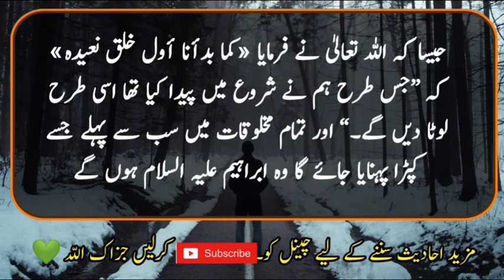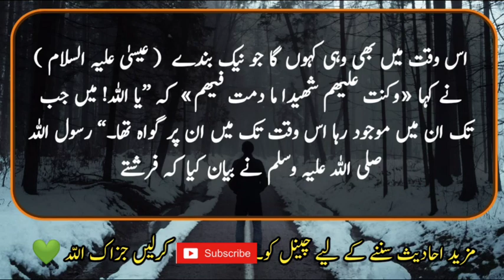HAZRAT Muhammadﷺ Said || Hadees Sharif in urdu || Hadith || Hadees e Pak || ISLAMIC hadees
Hazrat Ibn Abbas (may Allah be pleased with him) stated that
  The Prophet (peace and blessings of Allaah be upon him) stood up to give us a sermon and said, “You will be gathered on the Day of Resurrection barefoot and naked.  As Allaah says (interpretation of the meaning): “We will return to you as We created you in the beginning.” And the first person to be clothed will be Ibraaheem (peace and blessings of Allaah be upon him).  And many people of my ummah will be brought whose deeds will be in the left hand.  I will say to him: My Lord!  These are my companions.  Allah Almighty will say: You do not know what new innovations they came up with after you.  At that time also I will say the same thing that the righteous servant (Isa (as)) said, “O Allah!  I was a witness over them as long as I was with them. ”The Prophet (peace and blessings of Allaah be upon him) narrated that the angels would say (to me) that these people were always walking on their heels (apostates).  ۔

Hadees Sharif
Hadees Mubarak
ISLAMIC HADEES
Urdu Hadees
Hadees Nabvi
islamic baatein